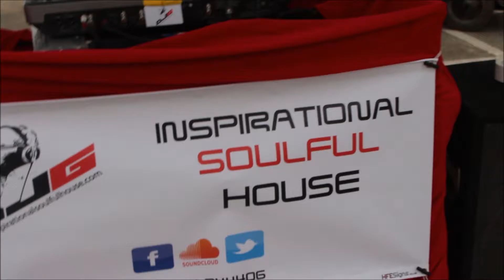Wembley Vlog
Dancing at the North London Half Marathon was insane especially with the Wembley Arena as the back drop.

Join me here on Victoryforu for Fashion, Lifestyle, Inspiration, Vlogs, Lookbooks, Interviews, Dance videos and so much more.

Victoryforu

Victorious Everyday